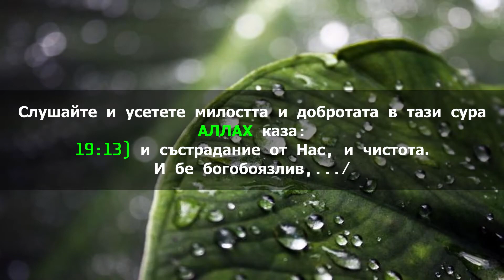Поуки от Корана - Мерйем (а.с.) еп.6